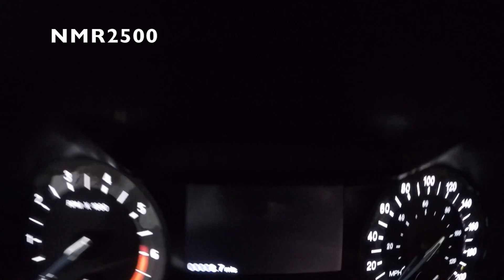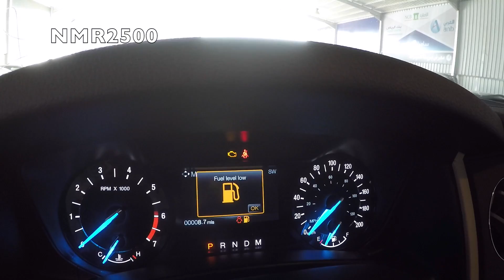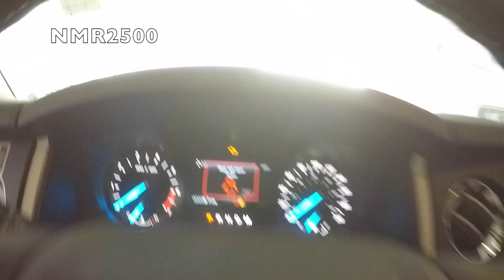فورد اكسبيديشن 2016 استاندر بسعر 122 الف ريال شرح مواصفات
تابع تغطية معرض بريده بالرياض معارض النسيم
تم التصوير ٢٨ \١٠\١٤٣٧